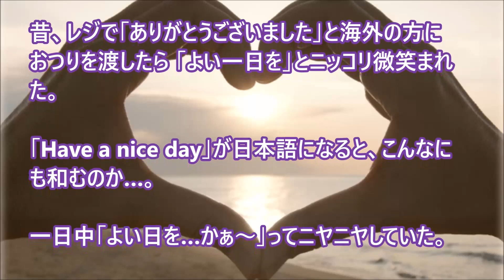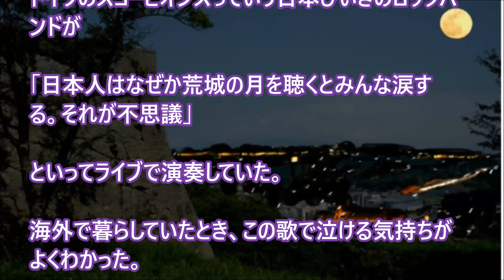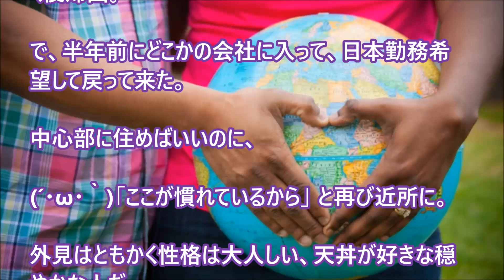【日本好き 外国人】「日本人はなぜか〇〇〇〇を聴くとみんな涙する。それが不思議」など、日常の何気ない一言に和んだ話 ６つ 【日本びいき ほっこりする話】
「日本人はなぜか〇〇〇〇を聴くとみんな涙する。それが不思議」など、日常の何気ない一言に和んだ話　６つ

外国人教授が語る母国での日本の評価と皇后様の感動エピソード「皇后様は涙を流しながら優しく握手をされた...」

海外の反応 外国人「日本語の擬音って2回繰り返すよな」　ピカチュウの語源を知った海外の反応

海外の反応 70年後の日本・米国の都市の変貌した姿の比較に世界が驚愕、いったいどっちが敗戦国で戦勝国なんだ！？【海外の日本評価機構】

【海外の反応】台湾人が超感動『日本は美しい台湾を作ってくれた！』日本統治時代の台北の貴重映像に映る街並みが素晴らしすぎる！

海外 感動「なぜポーランドの人々は日本に感謝し続けるのか？」知られざる親日国 日本とポーランドの「歴史的な絆」【海外が感動する日本の力】